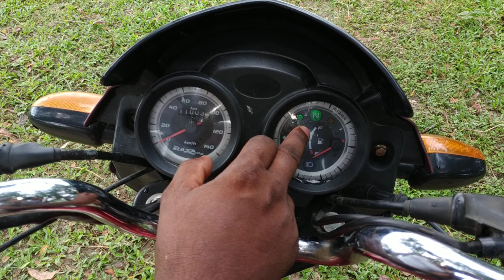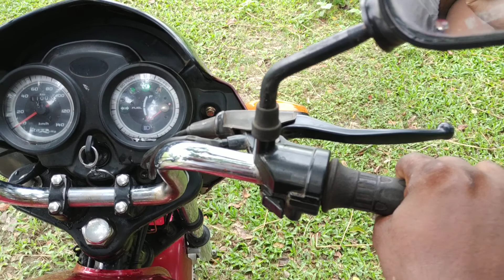Learn Bike অল্প সময়ে বাইক চালানো শিখুন